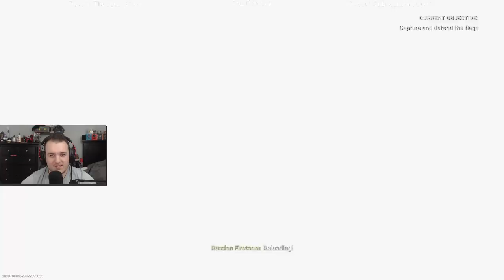Let's Play Call of Duty: Modern Warfare - Episode 8